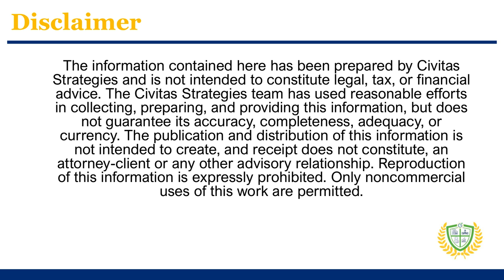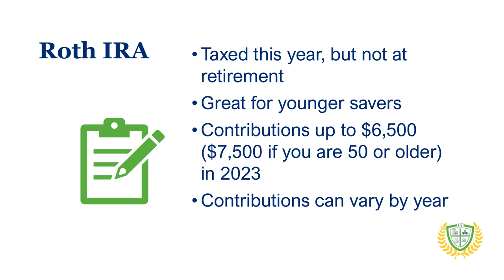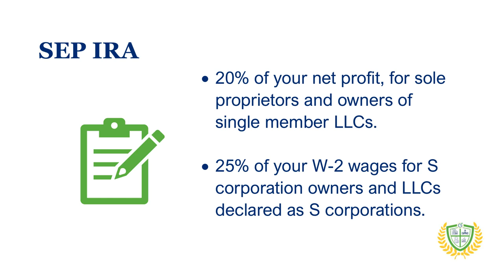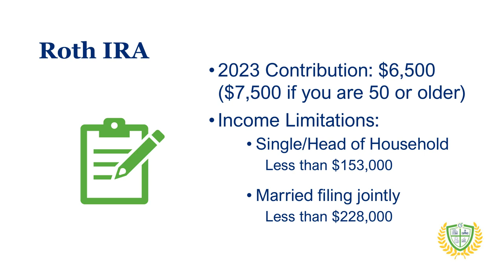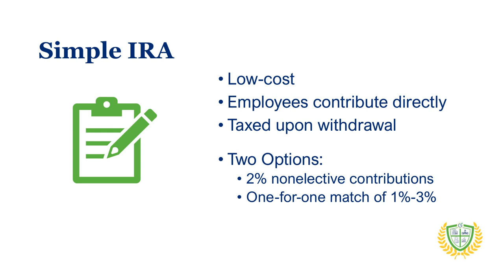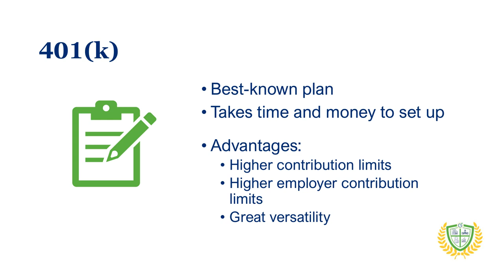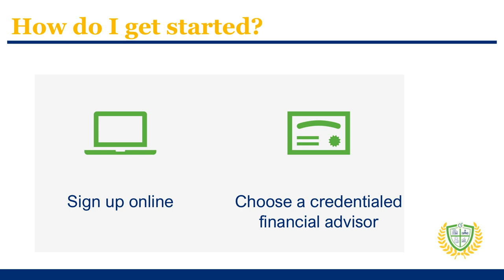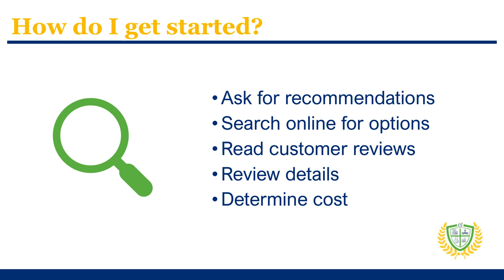Retirement Part 2: How do I choose the right retirement plan?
Learn how to compare retirement plan options for your business.